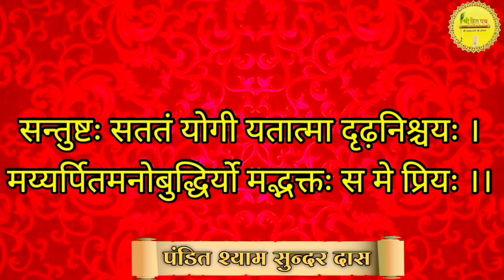भगवान तो सबको प्रिय होते हैं, लेकिन भगवान को कौन प्रिय होता है? ।। श्रीमद्भगवत् गीता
आज हम सभी जानेंगे कि भगवान को कौन अच्छा लगता है ।।
🚩श्री राधावल्लभ श्री हरिवंश 🚩

Contact (WhatsApp) Number:-
Video Like करें तथा अपने स्वजनों तथा मित्रो को Share भी करें और अपने भाव को comment करे